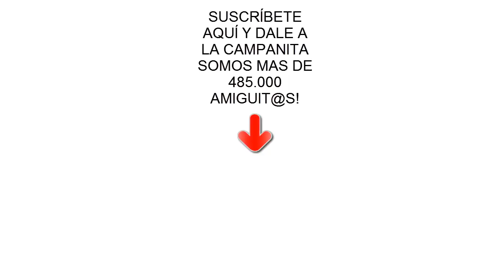Supermercado de la patrulla canina: compramos huevos sorpresa y frutas con cachorros de paw patrol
Nuevo video con Marshall de paw patrol que hace de tendero en el supermercado. Los cachorros de la patrulla canina y sus bebes compran huevos sorpresa de los pj masks. Capitulo completo de juguetes para niños donde aprenderemos los nombres de las frutas y verduras que tiene Ryder en la lista de la compra.
New full episodes in spanish for kids, today the pups in the supermarket with surprise eggs.
No te pierdas esta nueva aventura para niños y niñas.